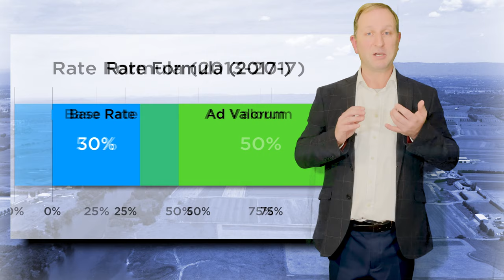VIDEO 1of2 - Councillor Nathan Zamprogno Preselection Speech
The first of two short videos I presented to local Liberal Party members to watch in relation to the Hawkesbury Local Government Liberal Preselection.
I lost the preselection under what many described as unfair circumstances.
I have served for five years as an elected Liberal, but I am standing as an independent at the coming elections.

I tell people that it's not that I've stopped being a 'good Liberal' - no bad thing in an area where the Liberal Party's primary vote can be as high as 80% in some suburbs.
No, it's that, if you vote Liberal – take my word for it – you could do a lot better.
Vote for thinking candidates. Who want to serve the Hawkesbury community. Who don't just want a spot on Hawkesbury Council as some kind of stepping stone to higher political office.